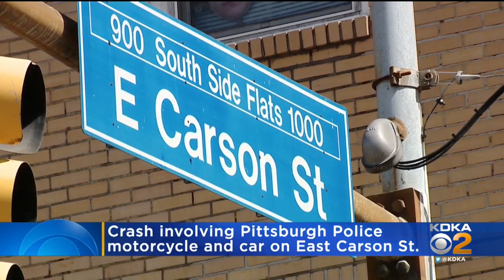Police Officer Injured In Crash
One police officer was injured in a crash on East Carson Street.